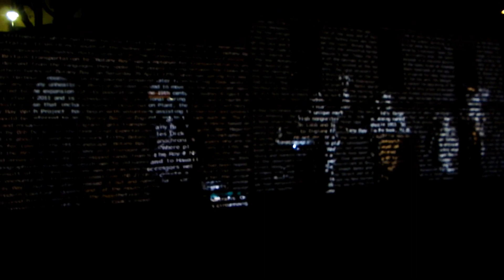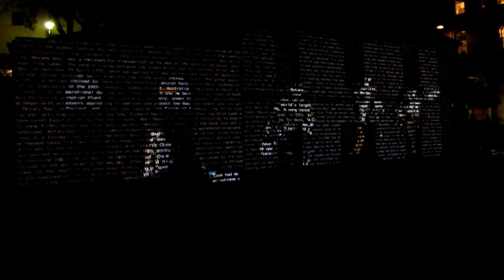VIVI D看灯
纪念